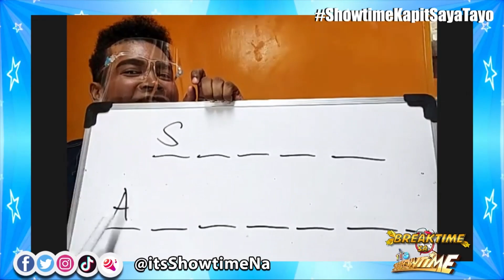3rd round of 'Hula Hula Word' with Ebony and Ivory | Breaktime Sa Showtime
Ebony and Ivory continue the fun of "Hula Hula Word: World's Continents edition.